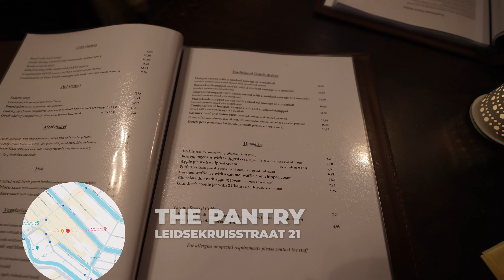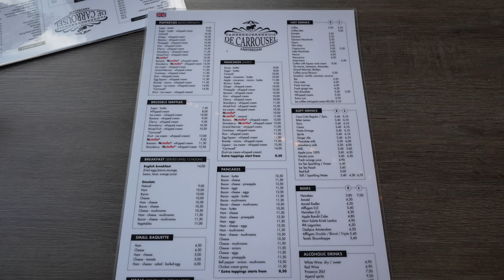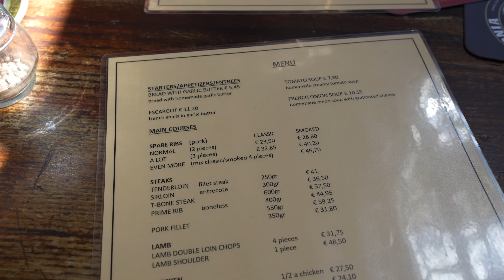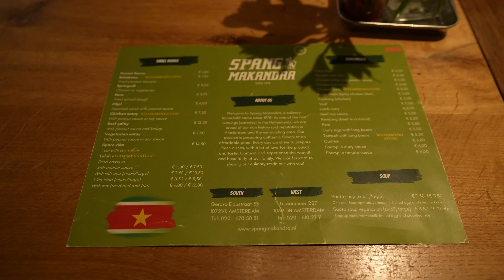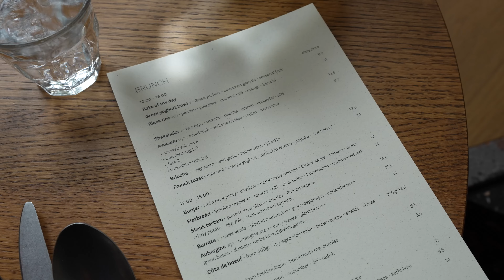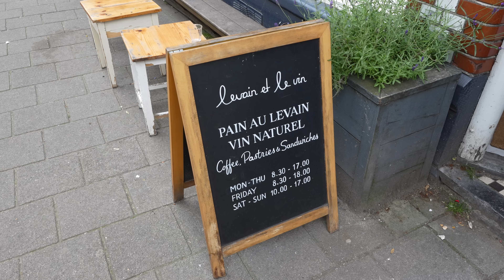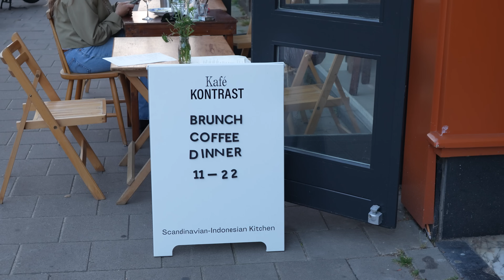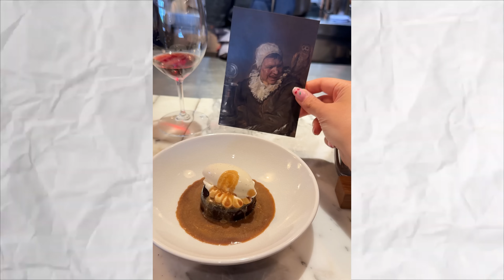AMSTERDAM: RESTAURACJE w Amsterdamie - lokalne jedzenie i restauracja z gwiazdką Michelin [HOLANDIA]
Hoi Amsterdam (Holandia, 2024)! W odcinku GASTRO VLOG sprawdzam, które restauracje warto zobaczyć i jakie jedzenie trzeba spróbować w Amsterdamie. Odwiedzę klasyczne, lokalne restauracje, sprawdzę jaki poziom trzyma lokalna restauracja z gwiazdką Michelin i sprawdzę jak wyglądają ceny. Czy jest tanio? Czy warto przyjechać do Amsterdamu na kulinarne zwiedzanie? Zapraszam do oglądania, Maciej je (Amsterdam, 2024).

00:00 - The Pantry
04:01 - De Carrousel
06:50 - Cafe de Klos
11:23 - Kaasbar
13:58 - Sampurna
20:08 - Warung Spang Makandra
25:04 - Gitane
27:19 - Collins
29:39 - Winkel 43
30:35 - Levain et le vin
31:16 - Scandinavian Embassy
32:19 - Sango
32:54 - Back to Black
33:09 - Rum Baba
33:39 - Kafe Kontrast
39:20 - RIJKS®

Research: Anna Świerczek